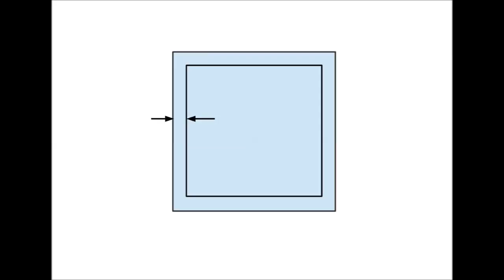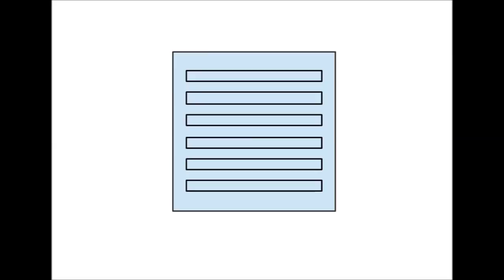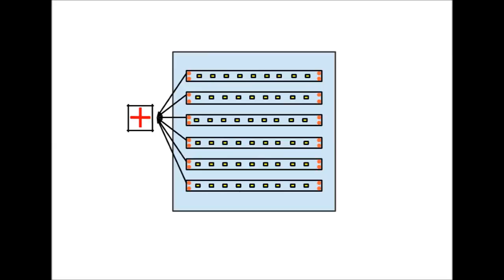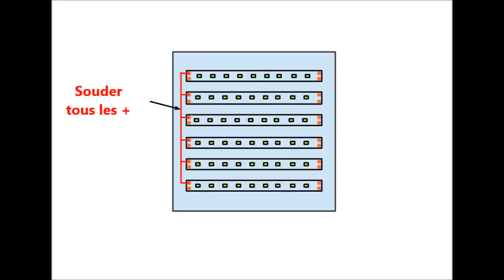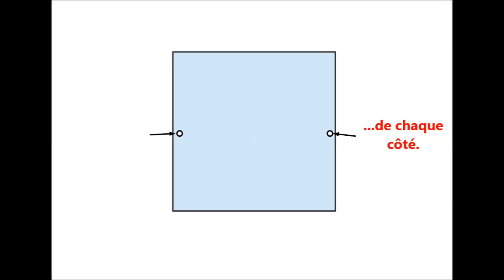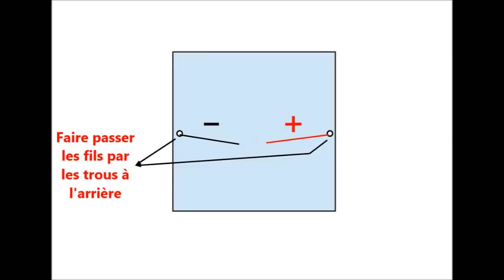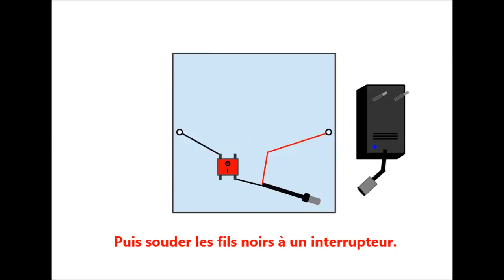Bricolage: Fabriquer un éclairage LED pour aquarium ou un panneau LED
Salut, dans cette vidéo je te montre comment faire un éclairage LED sous forme de panneau LED. Moi il me servira d'éclairage pour mon aquarium mais il peut très bien être utilisé comme panneau LED ordinaire.
Dans cette vidéo je suis accompagné d' un ami (max), qui m'a beaucoup aidé pour la réalisation de cette fabrication.

Bonne vidéo
Ruban de 5 m de LED (300 LED):